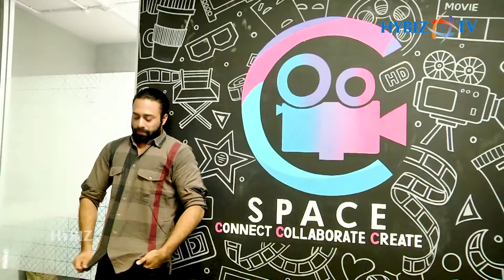Actor Navdeep | C Space A Co-Working and Content Incubation Space for Film and Allied Arts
C-Space - The First of Incubator for Film & Media Professionals Launch in Jubilee Hills, Hyderabad | Navdeep